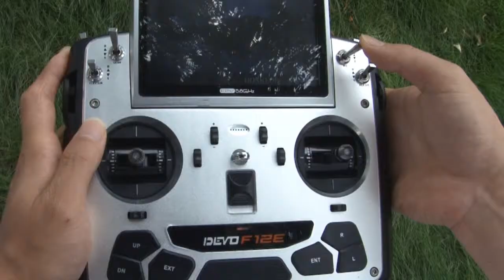Walkera FVP Tali H500 RTF with Devo F12E, battery, charger, and 3D G-iLook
Znižana cena - 1 487,50 € z DDV :;)
Nov Mukltikopter Walkera TALI H500 Heksakopter ima v kompletu vse kar potrebujete za FVP letenje in snemanje iz zraka.

RC-avti.si RC models of higher quality at exceptional prices.
The RC models, LRP, Which is designed LRP Development Team Used Parts That we have so far been used only and racing RC models. LRP offers beginners and powerful RC models at an affordable price.